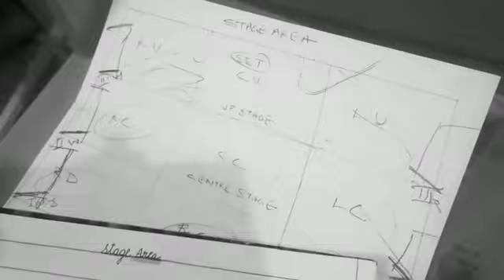Theatre for overall development of the child.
Theatre is a collaborative form of performing art that uses live performers.
The performers may communicate this experience to the audience through combinations of gesture, speech, song, music, and dance. Elements of art, such as painted scenery and stagecraft such as lighting are used to enhance the physicality, presence and immediacy of the experience.

Where children not only learn the acting but also music and dance. They will also learn to make posters and mask . It will include all art forms under one roof.

Theatre the best way of enhancing personality of child from 7 to 16 years of age..